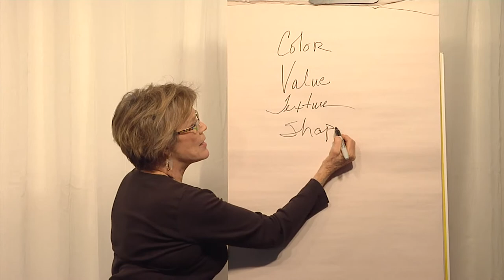Finding Shapes for Your Abstract Paintings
A simple technique to help you find and compile shapes for your abstract paintings.

This was filmed in Taos, NM during a Abstracts That Glow workshop by Gwen Fox.